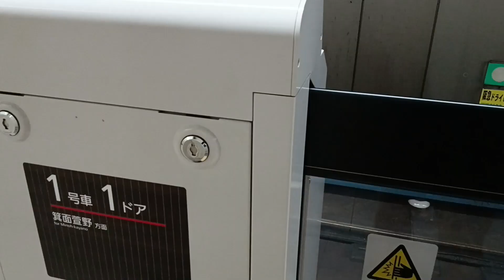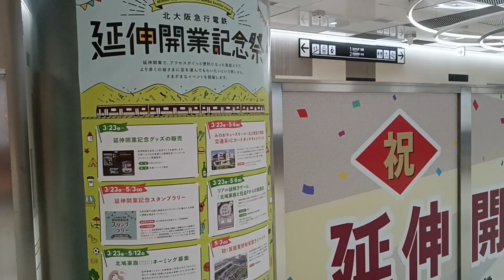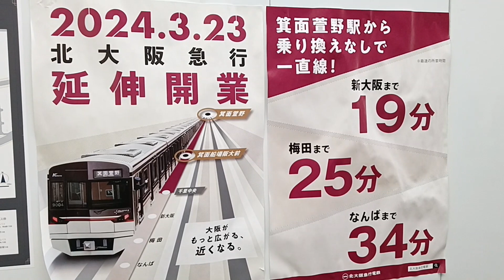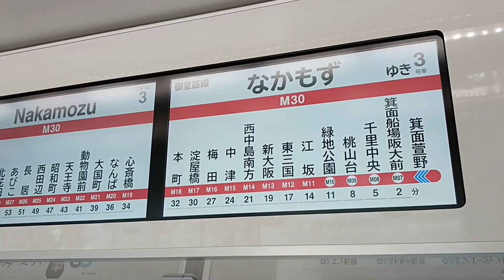北大阪急行電鉄延伸部分（千里中央～箕面萱野）に乗車しました。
4トラベルたぬき2号のページ